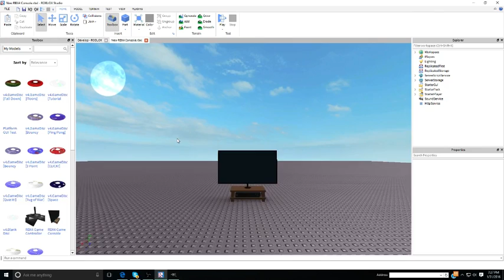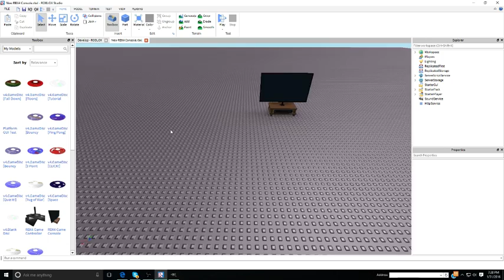RBX4 Console Tutorial - Getting Paid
** YOU NEED BUILDERS CLUB IN ORDER FOR ME TO PAY YOU **
This video is how to play on my RBX4 Gaming Console on Roblox.